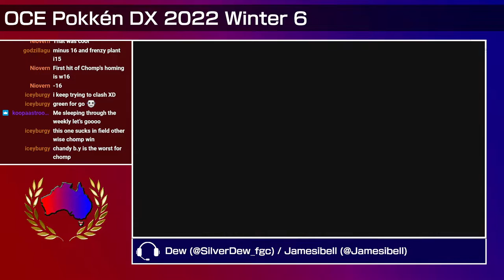OCE Pokkén DX 2022 Winter 6 - Losers Finals: Iceburgy (Garchomp) vs. Santa (Chandelure)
This tournament was run on 11/8/22.